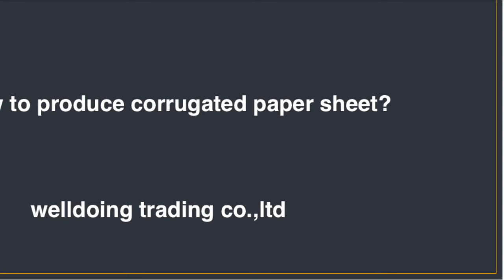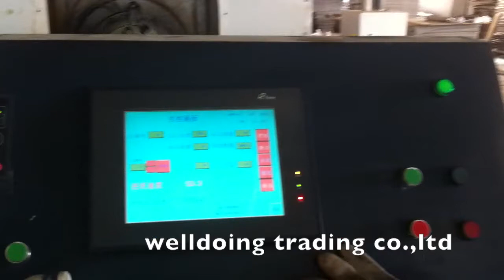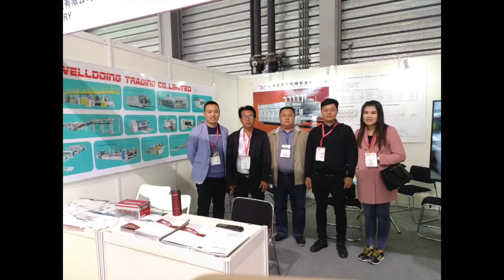how to production paper board use produce line ?